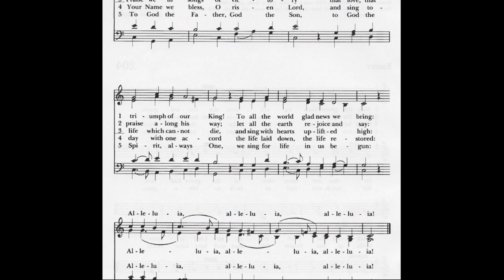Chorale Prelude on a Melody by Melchior Vulpius — Healey Willan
Chorale Prelude on a Melody by Melchior Vulpius, from Six Chorale Preludes, Set 1 by Healey Willan.  A setting of the tune "Gelobt sei Gott", which is paired with the Easter text "Good Christian all, rejoice and sing".

Photos in this video include two past Music Directors, Douglas Shambo II and Dr Matthew Mehaffey, along with current Music Director Dr Mark Starhura and Youth Choirs Director Sally Reynolds.

Recorded at Saint Clement's Episcopal Church, Saint Paul, MN, on 6th April 2020.
Nils Halker, organist
Tom Kingrey, photographer
1964 Aeolian-Skinner, II/26